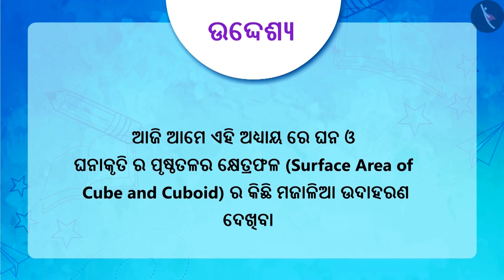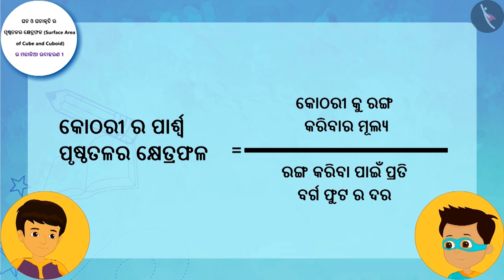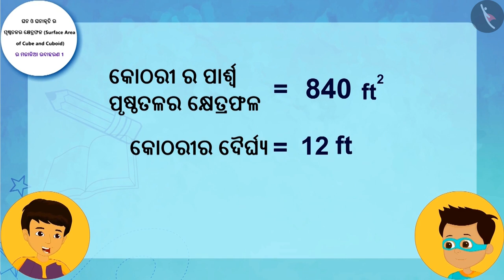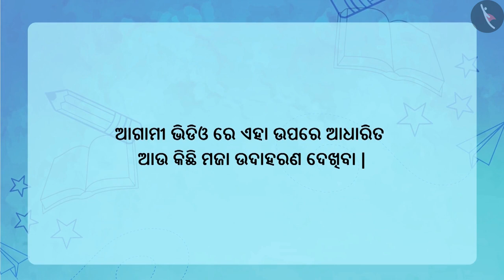ଘନ ଏବଂ ଘନକର ପୃଷ୍ଠକ୍ଷେତ୍ରଫଳ | Part 2/3 | Surface area of a Cube and Cuboid | Odia | Class 9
Class 9 | ଘନ ଏବଂ ଘନକର ପୃଷ୍ଠକ୍ଷେତ୍ରଫଳ | Part 2/3 | Surface area of a Cube and Cuboid | Odia | Class 9

TicTacLearn Video
Interactive Videos